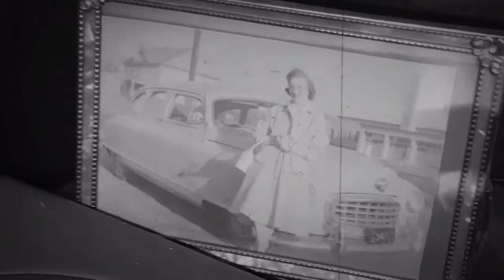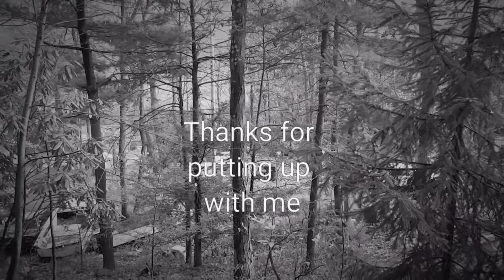Time machine revealed on classic boat rescue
A little editing fun on a cold rainy day